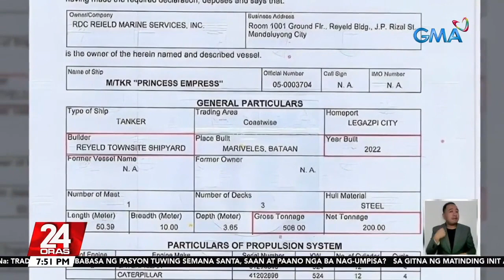MARINA ADMINISTRATOR FABIA and REGIONAL DIRECTOR BEA HULI SA BIBIG- RESIGN AT REVAMP MARINA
UFS- NELSON P. RAMIREZ HUMIHINGI NG TULONG KAY PBBM NA-SIBAKIN NA SI ADMINISTRATOR FABIA AT REGIONAL DIRECTOR JAIME BEA. SOBRA NA and HULI NA.